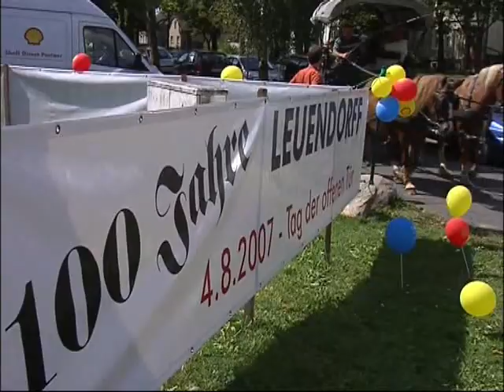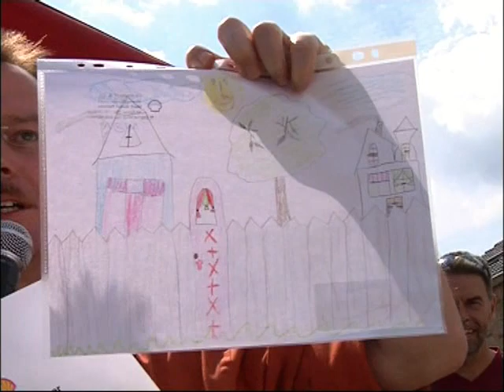100 Jahre Leuendorff Tag der offenen Tür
EastsideTVMedia produziert für den Mineralstoffhändler Leuendorff in Berlin ein Firmenvideo.
Die Firma Leuendorff & Co. ist ein alteingesessener Mineralöllieferant in Berlin.  Am  4. August 2007 feierte dass , in der 4. Generation  von dem Diplomkaufmann Bert Leuendorff geleitete Familienunternehmen sein 100 jähriges Bestehen .  Anlass für ein Tag der offenen Tür, ein buntes Spektakel mit volksfest-ähnlichen Charakter. Als prominenter Gast anwesend war  Dr. Sabine Bergmann-Pohl, letztes Staatsoberhaupt der DDR.  B- Movie,  gedreht mit Panasonic HVX 200.